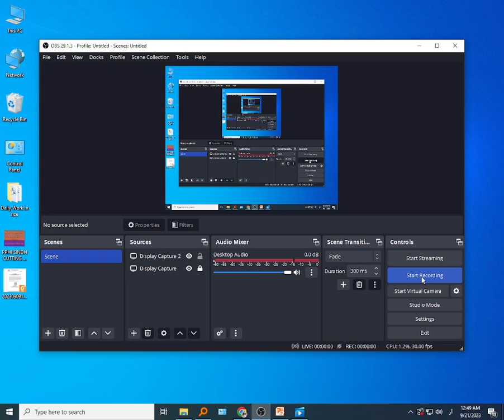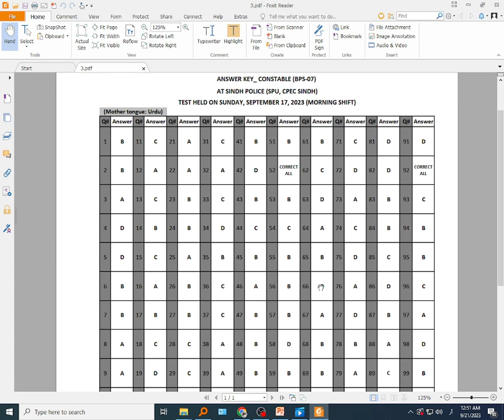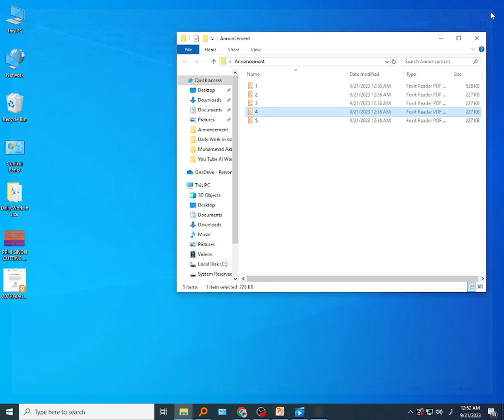Answer Key_Constable (BPS-07) at Sindh Police (SPU, CPEC Sindh) (Test held on September 17, 2023)